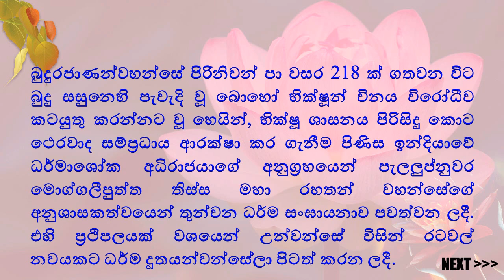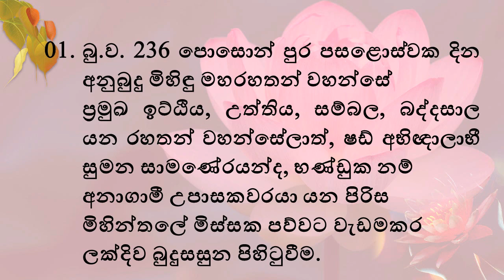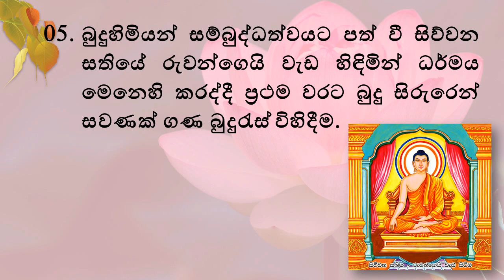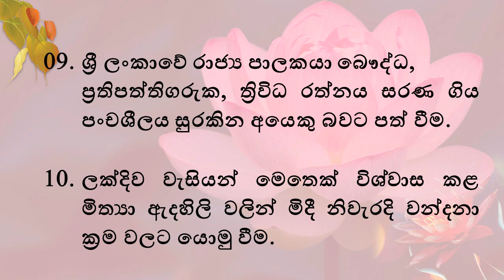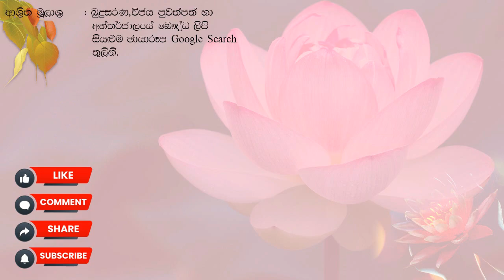පොසොන් පොහොය වැදගත්කම | Poson Pooya Day | පොසොන් පොහොය දිනයේ වැදගත් සිදුවීම්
ලෝකවාසී බෞද්ධ ජනතාව හට ඉතා වැදගත් පොහොය දිනයක් ලෙස පොසොන් පොහොය හැඳින්විය හැක. පොසොන් පොහොය දිනයේ ඇති වැදගත්කම හා විශේෂ සිදුවීම් මෙම වීඩියෝවෙන් ඉගෙන ගත හැක.

/0029VadoILDHbFV7ZOkrHV3z

වීඩියෝව නරඹා ඔබගේ අදහස් හා යෝජනා පහළින් Comment කරන්න. Like කරන්න. Share කරන්න. Video නරඹන්න. දැනුමින් පිරි අයෙකු වන්න. ඔබට ජය පතමි.